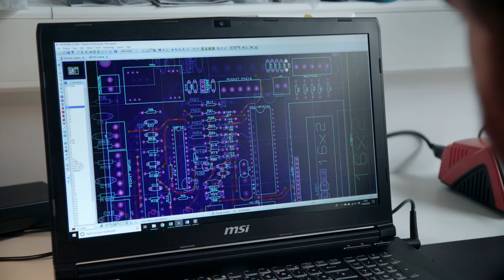Solaga - Grüne Wände als Luftfilter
Solaga forscht an nachhaltigen Innovationen aus Algen. Das Algenbild Alwe50 für grüne Wände ist Luftfilter und Wanddeko für ihr Homeoffice.
Solaga ist ein junges Biotechnologie Start-up, welches mit außergewöhnlichen biologischen Strukturen arbeitet: Biofilme. Sorgfältig und mit viel Liebe zum Detail haben wir ALWE entwickelt, einen Rahmen in dessen Zentrum sich ein Biofilm bestehend aus Mikroalgen befindet. Es ist ein ästhetisches und nachhaltiges Wanddekor, welches in jedem Umfeld ein natürliches Flair verbreitet, indem es graue Wände begrünt. Zukünftig wollen wir das Konzept weiter entwickeln.